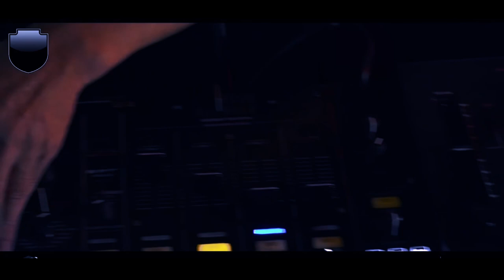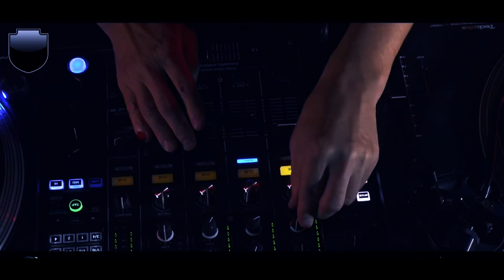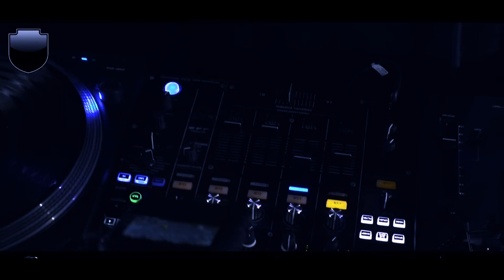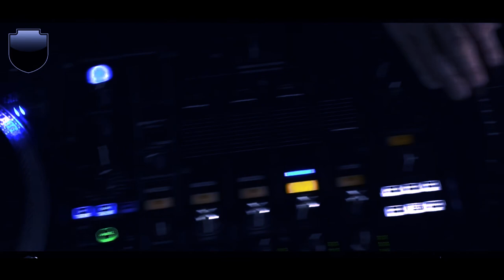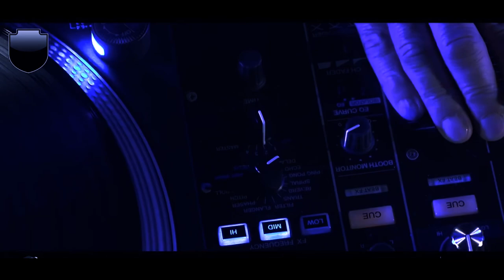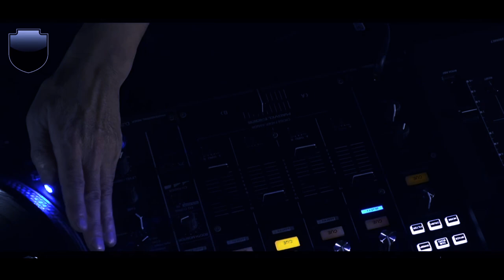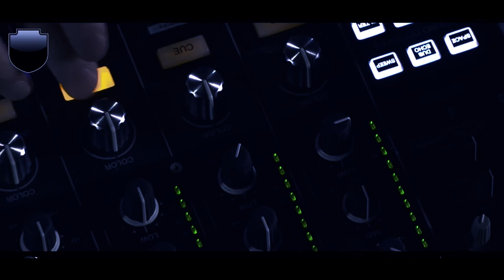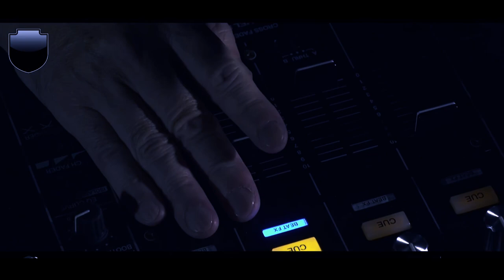Q’HEY / ortofon DJ x DOMMUNE Vol.3「 The ortofon VNL Release Special」2021.11.16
ortofon DJ x DOMMUNE Vol.3「 The ortofon VNL Release Special」

■DJ；DJ EMMA、TOMOYUKI TANAKA（FPM）、Q’HEY、SUGIURUMN、
Morley Robertson x TETSUJI TANAKA｜BROADJ# 3014

■TALK：Q’HEY、TETSUJI TANAKA、坂田清史（ortofon jpn）